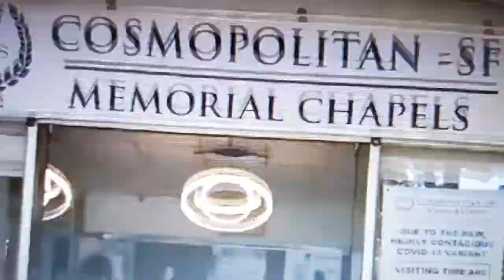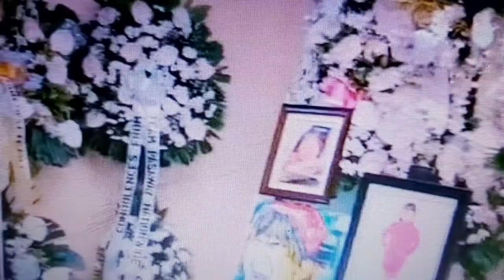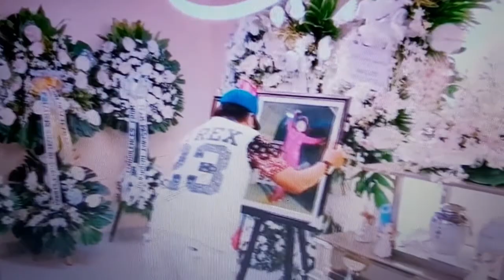BANTAY SARADO ANG BUROL NYA AT ILILIBING NA SI MAHAL(NENE STRONGLIFE Tv)